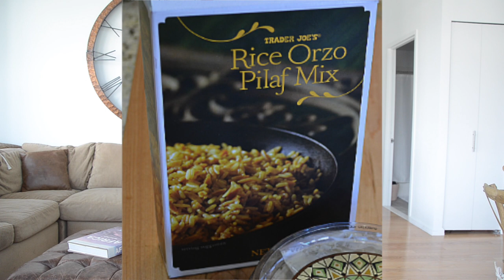A Few of My Favorite Things ☾